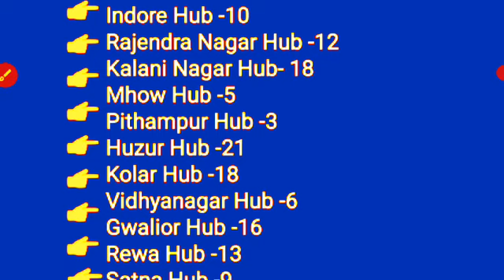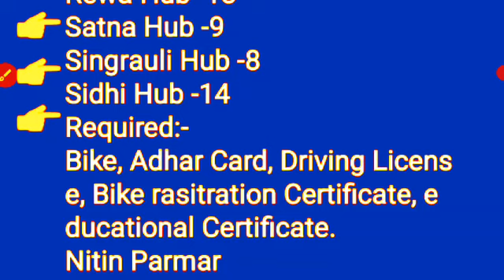डिलेवरी बाय बम्पर भर्ती|Flipcart भर्ती|Delivery Company में नोकरी|12Th Pass Job Flipcart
Flipcart Vacancy

Delivery Boy Vacancy

Online Delivery Boy Vacancy

ITI Job

Nextwarriors